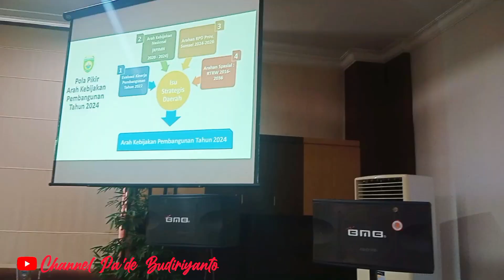Forum Konsultasi Publik Rancangan Awal Rencana Kerja Pemerintah Daerah (RKPD) OKU Timur Tahun 2024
Forum Konsultasi Publik Rancangan Awal Rencana Kerja Pemerintah Daerah (RKPD) Kabupaten OKU Timur Tahun 2024